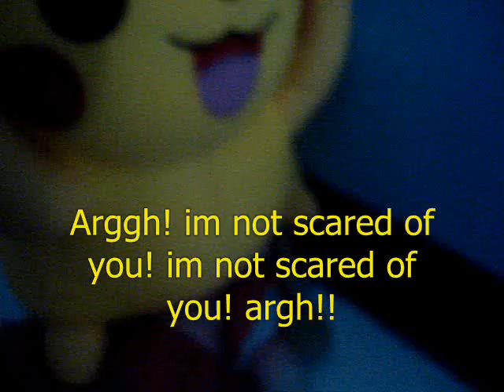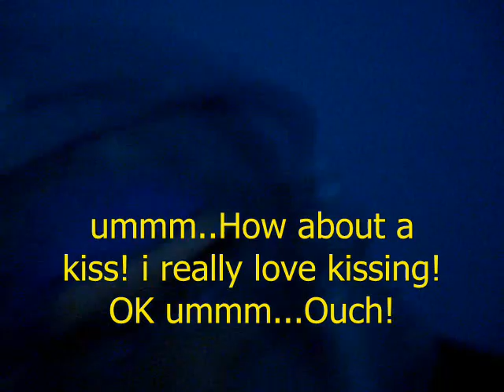The Adventures of Buzz Lightyear 1/3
In cooperation with XWFeDeRaTiOn and 825892 we bring you this vid! plz.watch very funny and entertaining!